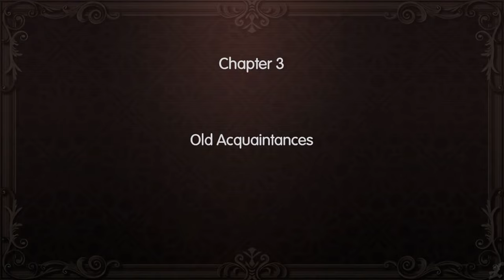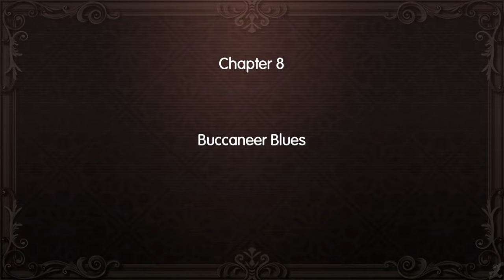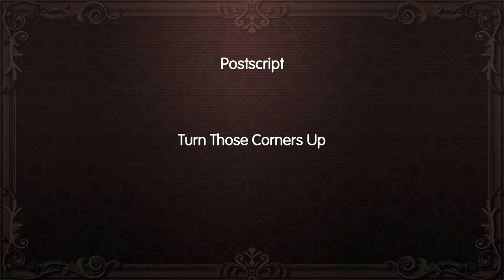The Complete Story of World of Final Fantasy Maxima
Welcome to the complete story of World of Final Fantasy Maxima, probably the cutest Final Fantasy game you’ll ever play. I mean, you can’t really beat this. A game filled with loving homages to classic Final Fantasy games and miniature chibi versions of all your favourite Final Fantasy characters, or at least a lot of them.

But the game isn’t all chocobos and rainbows since the story is sprinkled with plenty of mystery, with layers of dark undertones, and more lore than a game like this has any business having.

But anyway, I'm Pétur from Birds of Play, and I hope you'll join us as we revisit the complete story of World of Final Fantasy, including the postscript DLC. It's going to take a while until we can reclaim all of our memories, but I hope you'll stay with us every step of the way.